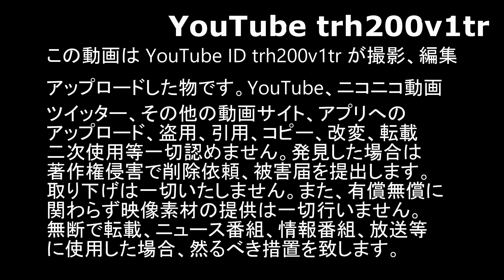警護車ベンツシボレーレクサス 超ガチ警備の迎賓館!!警視庁警護車列 日中韓サミット Japan-China-ROK Trilateral Summit Motorcade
未公開動画です。
2018/5/9撮影
車列撮影オタクの自己満コレクション。
撮った物ぼぼ全て撮った順番にあまりカットせず並べました。
2021年になんで何年も前の車列動画を出してくるのか？
撮った物は記録ということで。。。